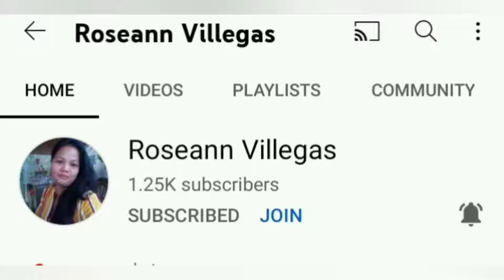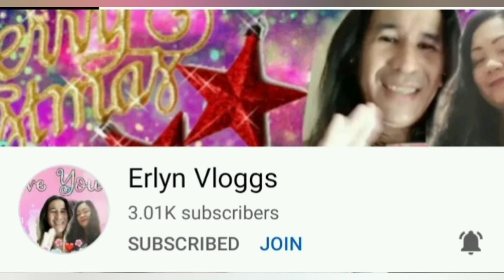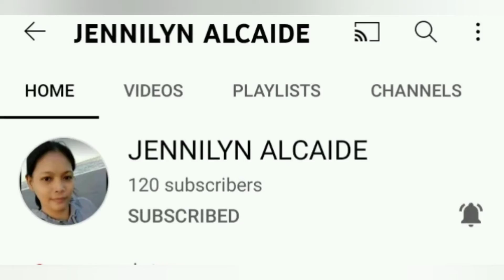My All Members/Thank you